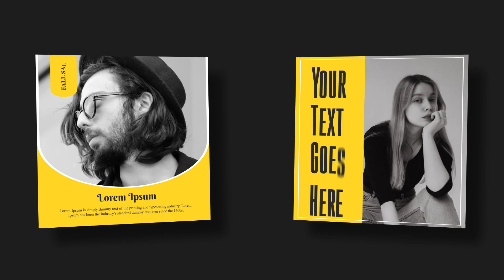instagram posts v3 by blackmotionae preview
After Effects
Instagram Posts v3
Instagram Posts v3
0 0

Create your own Posts with this Template. You can create your post in seconds. Just add your photo or video, replace text and it’s done!

PROJECT FEATURES

10 animated Posts

1080×1080 Full HD

Multipurpose Project

Well organized

Fast Render

Universal Expressions

Full-Color Controls